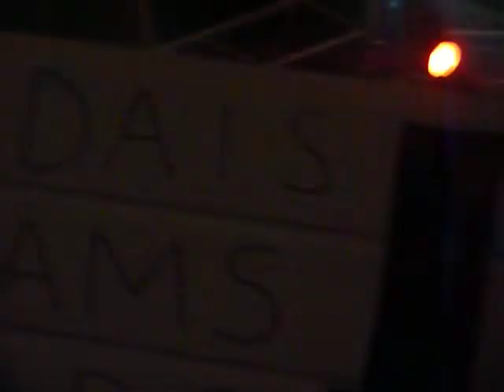Pixie Lott - Mama Do - Blackpool Illuminations concert -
4.9.09 Pixie Lott singing mama do, at the illumination switch on concert :D